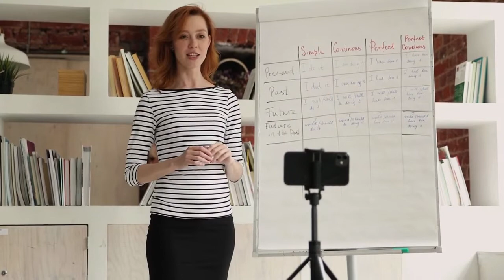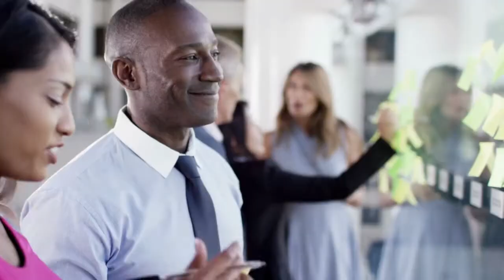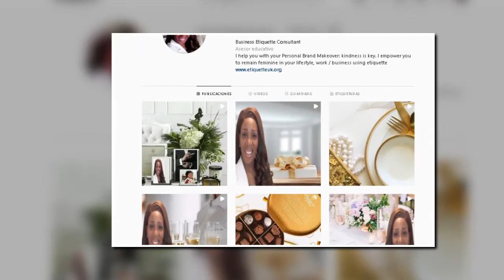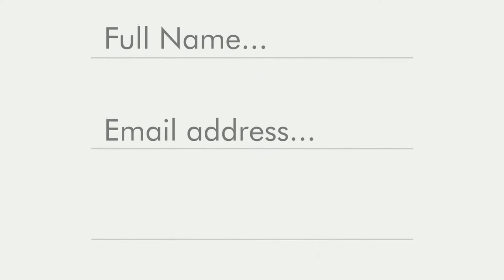Personal Development Goals With UK Etiquette Expert Sonya Lee Davies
Watch This Video If Your Working On Your Personal Development Goals This Month

Etiquette For The Way We Live Today. Here you go enjoy a Free Trail

Etiquette for Ladies
Etiquette for Men

Spring Summer Etiquette Online Course

Thank you in advance for signing up.  You can look forward to support that will elevate your personal & professional life to a higher level.

Give The Gift of Etiquette